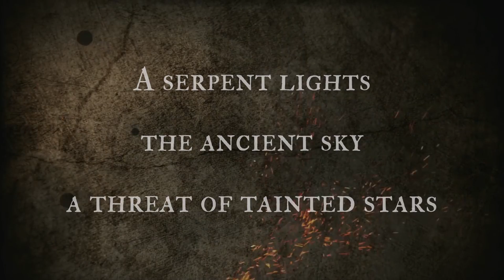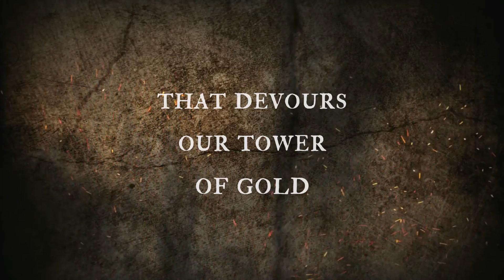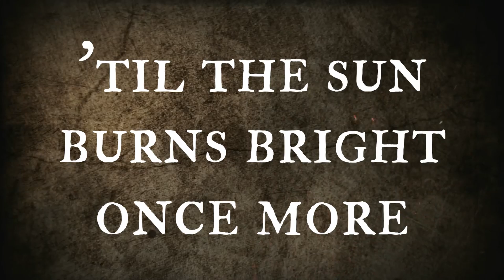Beauty of Dawn [Elder Scrolls Online] | Freya Catherine [Epic Orchestral]